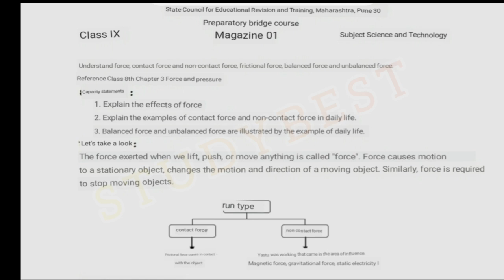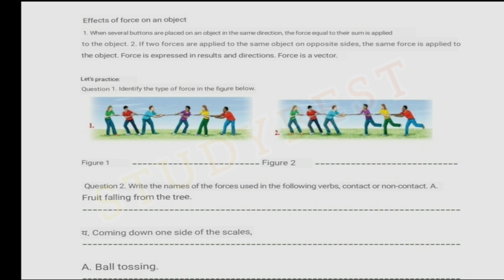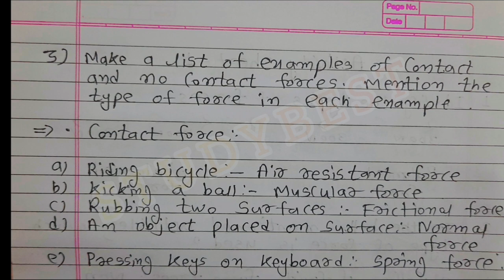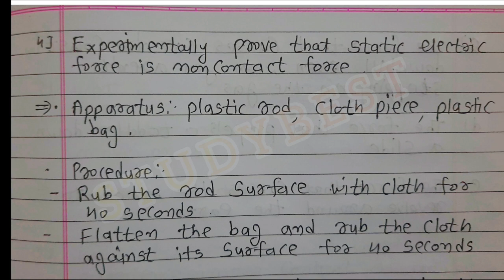9th Bridge Course | Science | Activity 1, 2 | 9 वी चा सेतू अभ्यासक्रम | विज्ञान 1 |Maharashtra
hi friends,  👋
In this video you will get the answers of bridge course Science  Activity 1, 2